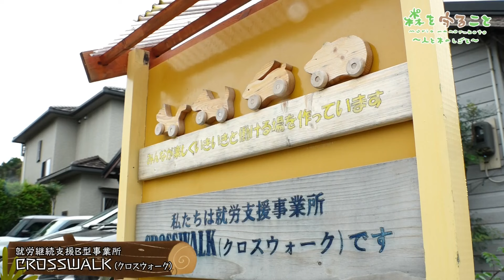「森を守ること～人と木の仕事～」第7話 福祉も連携！木を使ったSDGsの取り組み 伐採後の木を工芸品に加工する就労支援事業所と薪として加工する人に密着。森の恵みを福祉とSDGsに活かす取り組みです。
私たちにたくさんの恵みを与えてくれる森の役割と、その森をも守るために日々奮闘する村上市の人たちを紹介する番組「森を守ること」（毎月第4金曜日午後6:48～「ゆうなび見つけたね」内で放送）の見逃し配信です。

ナレーション：吉田理彩（BSNアナウンサー）